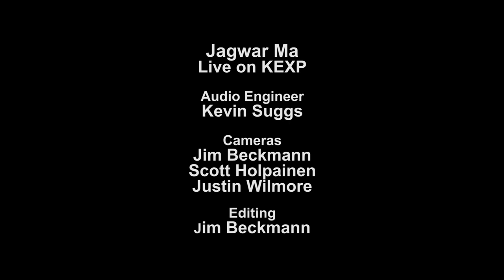Jagwar Ma - Let Her Go (Live on KEXP)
presents Jagwar Ma performing "Let Her Go" live in the KEXP studio. Recorded December 10, 2013.

Host: Troy Nelson
Audio Engineer: Kevin Suggs
Cameras: Jim Beckmann, Scott Holpainen & Justin Wilmore
Editor: Jim Beckmann